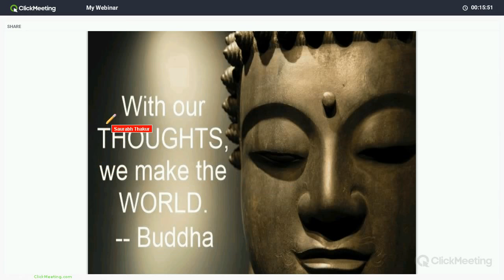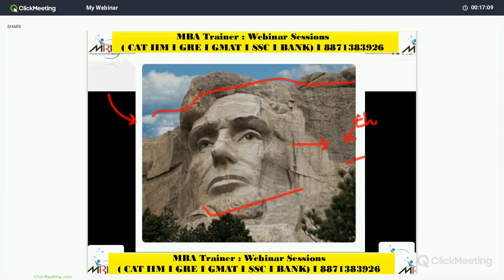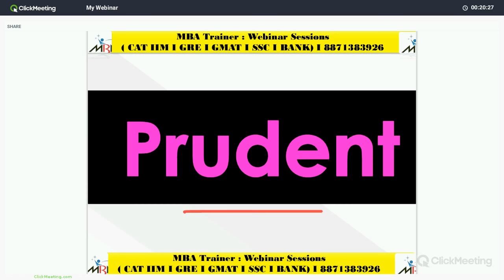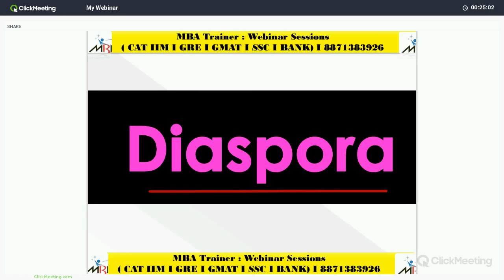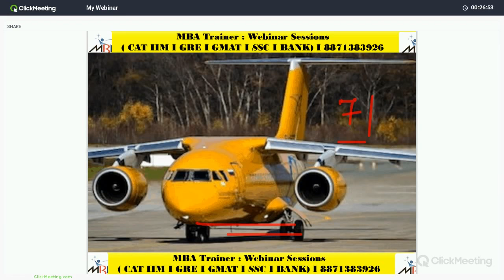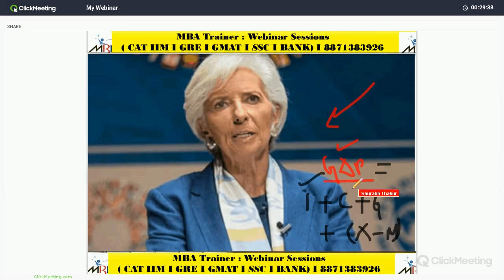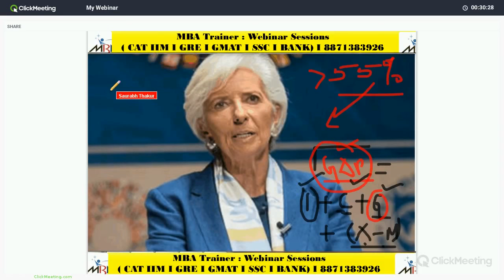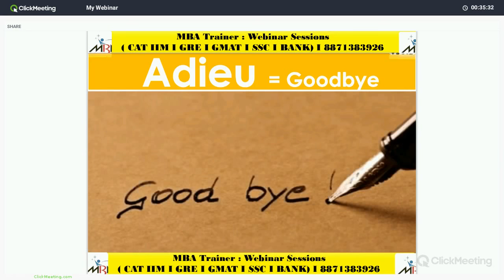HOW TO BUILD VOCABULARY | VOCABULARY FOR COMPETITIVE EXAMS | VOCAB FOR CAT I MBA I SSC | BANK